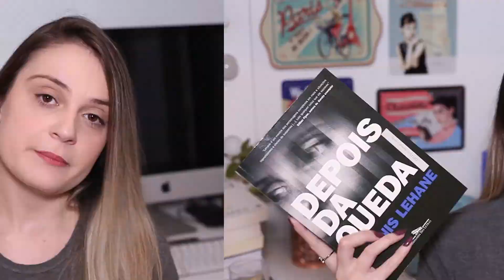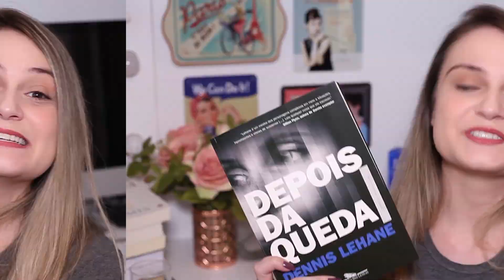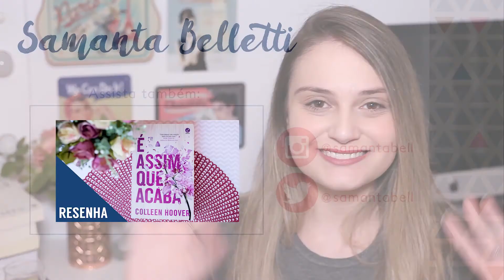Resenha: Depois da Queda - Dennis Lehane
Do mesmo autor de “Entre Meninos e Lobos” e “Ilha do Medo”, Depois da Queda é um livro que vai nos contar a história de Rachel, uma jornalista que terá que lidar com diversas quedas durante sua vida, sejam elas profissionais ou pessoais. Culminando num thriller cheio de ação e mentiras.

Compre o livro por esse link e ajude o canal